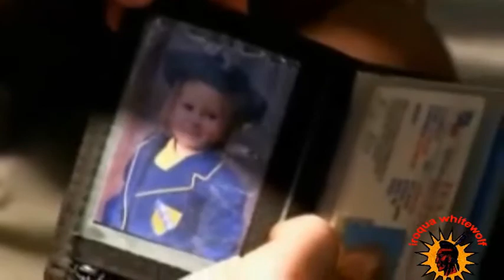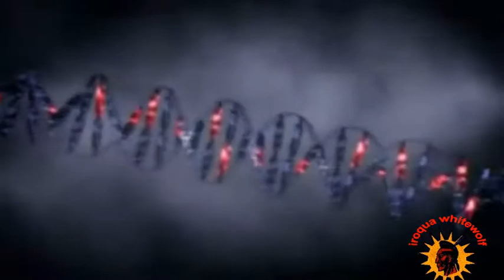Journey of Man A Genetic Odyssey pt 2.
The Journey of Man: A Genetic Odyssey is a book by Spencer Wells, an American geneticist and anthropologist, in which he uses techniques and theories of genetics and evolutionary biology to trace the geographical dispersal of early human migrations out of Africa.